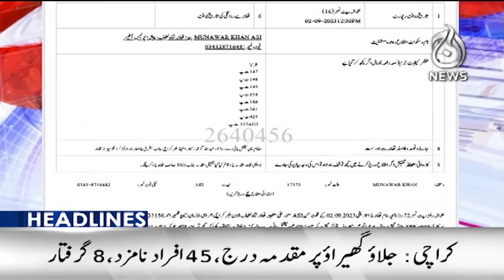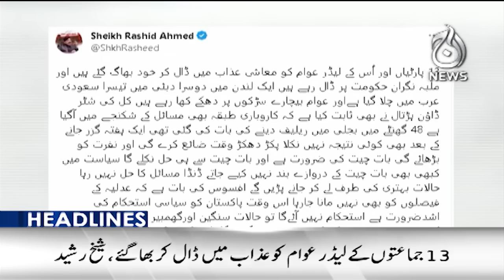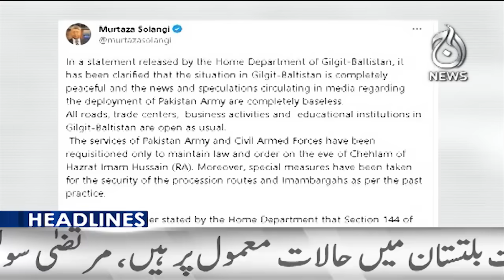Pakistan gov’t says no relief in power bills as protests escalate - Aaj News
9PM Headlines: Pakistan gov’t says no relief in power bills as protests escalate - 03 Sep, 2023 - Aaj News

Spot Light With Munizae Jahangir:
shorturl.at/gwFU6